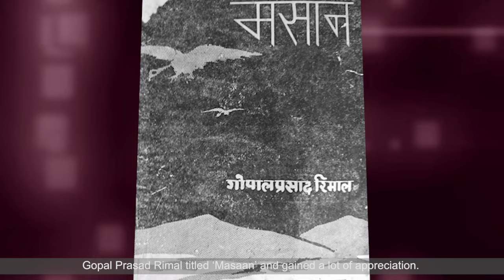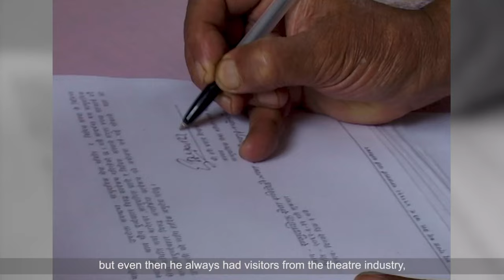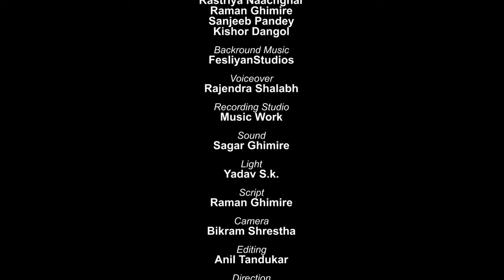Hari Prasad Rimal Biography (नेपाली नाट्य जगतका सिद्धहस्त पुरुषः हरि प्रसाद रिमाल संक्षिप्त परिचय)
नेपाल संङ्गीत तथा नाट्य प्रज्ञा प्रतिष्ठानद्वारा निर्मित नाट्य जगतका सिद्धहस्त पुरुष हरिप्रसाद रिमालको संक्षिप्त जीवनी
Hari Prasad Rimal's Biography
Hari Prasad Rimal biography (नेपाली नाट्य जगतका सिद्धहस्त पुरुषः हरि प्रसाद रिमाल एक संक्षिप्त परिचय
Radio Nepal's first singer

About Video :
Hari Prasad Rimal (Nepali: हरि प्रसाद रिमाल, born September 20, 1925; died August 31, 2018) sometimes known as, father of Nepali Radio drama[2] was a Nepalese actor, singer, and film director. He is known for being the first person to sing on Radio Nepal[5] and he has acted on Nepal's first film Aama.
 Rimal has directed more than 2000 radio dramas on Radio Nepal. Rimal as a theatre artist has acted in Sara Mera Santan, Bahakiyako Manche, Bhatkiyako Jindagi, Maisasurko Badh, Khandit Pasan, Krishna Darsan, Eklo Manishko Julus, Masan, Ghar Bhitrako Aakash , Usko Aparichit Bartaman, Doshiko Dobhan, and so on.   After joining the Rastriya Nach Ghar in 2033 B.s., in his direction and his presence plays like Ke Sakkali K Nakkali, Crossma Tangiyako Manche, Sabai Thok Garnu Parcha, and so on were showcased and were successful in generating more income as compared to previous days from those shows. Rimal has also appeared in many Nepalese movies including Aama, Man Ko Bandh, K Ghar Ke Dera, and others. Rimal recorded "Mann Tukra Bhayera Aakhaako Baato Bahanechha" written by Shankar Lamichhane on Radio Nepal in 1950/51 and became the first person ever singer of Radio Nepal.

Nepal Academy of Music and Drama (NAMUDA): Nepal Academy of Music and Drama (NAMUDA) is established under the Nepal Academy of Music and Drama Act, 2064 (Government of Nepal) with the objectives to preserve, promote and develop the cultural heritage of Nepal in the forms of music and drama.